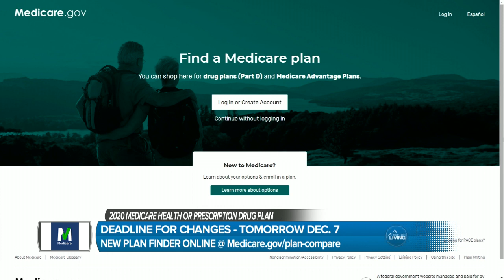Medicare - Dec. 7th Deadline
Medicare open enrollment ends tomorrow Dec. 7th. Visit the Medicare website to learn more!